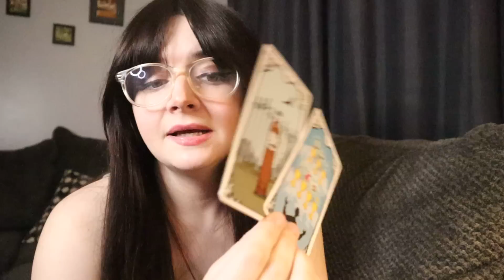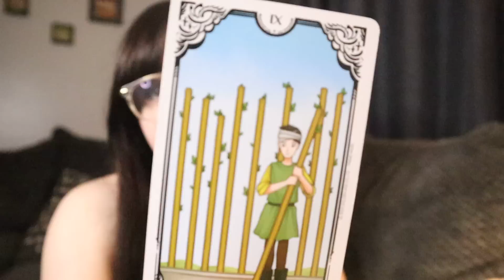TAURUS ♉️ IN 21 HOURS SOMETHING SERIOUS GOES DOWN!!